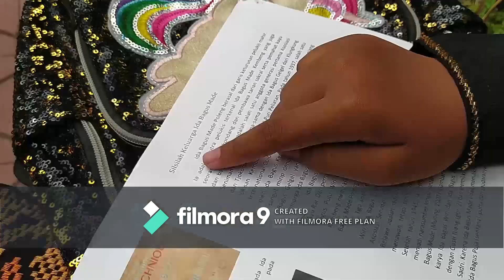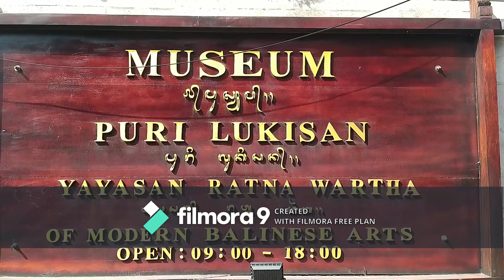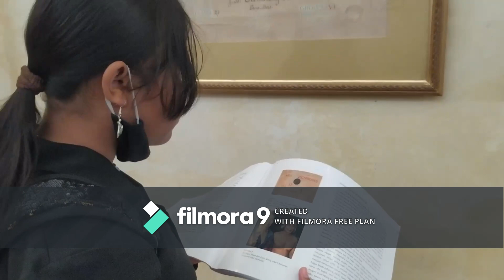lukisan langka musium puri lukisan ubud bali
Anak kami Sangat ingin berkunjung ke Musium Puri Lukisan yang berlokasi di sebelah barat tidak jauh dari Puri Ubud, anak kami sangat mengagumi karya dan pemikiran dari Sugra Ida Bagus Made,

Buku yang paling di sukai di baca oleh anak kami I Gusti Ayu Mirah Djelantik,
menjadi inspirasi nya untuk melihat langsung karya Ida bagus Made,
pelukis yang menganggap lukisan nya sebagai anak kesayangan nya.yang tersimpan dan terawat dengan baik di Musium Puri Lukisan

"kita tidak bisa meramal masa depan, tapi kita bisa mengetahui apa yang akan terjadi di masa depan dengan melihat hari ini"

sebaiknya setiap orang tua, sekolah memprogramkan untuk mengunjungi Musium Puri Lukisan, suasana yang masih asri,berasitektur bali,dan penataan yang multi fungsi menjadikan Musium Puri lukisan wajib di kunjungi